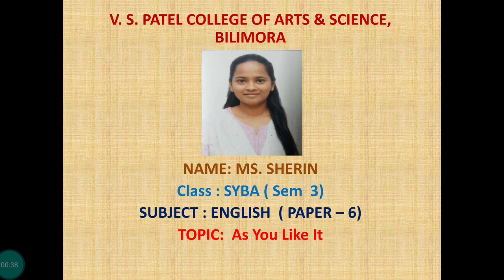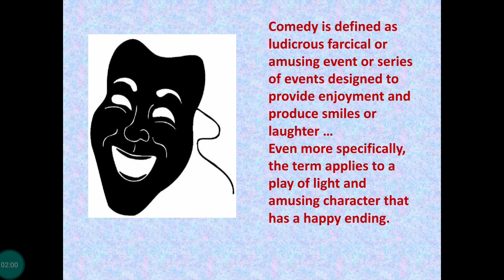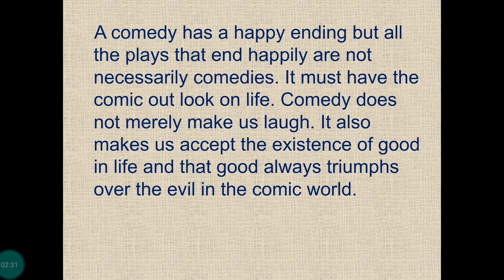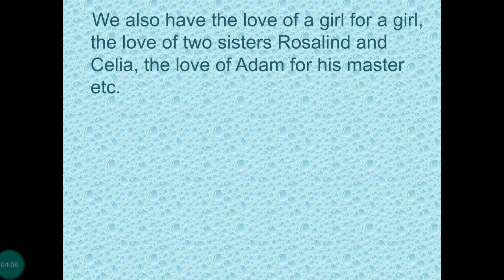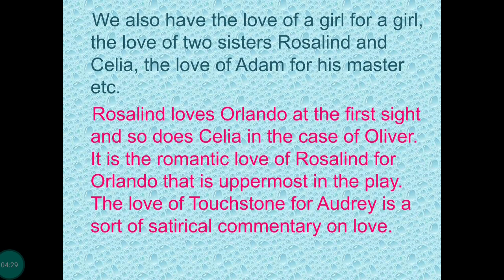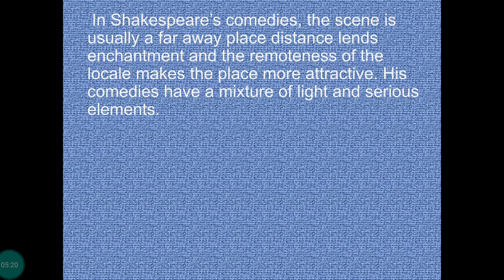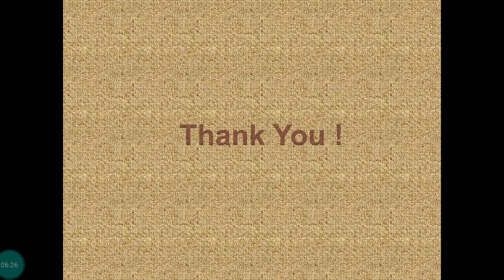S.Y.B.A.SEM-3- PAP 6 AS YOU LIKE IT